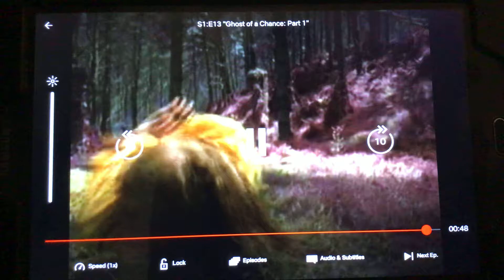Power Rangers jungle fury ghost of a chance to be continued